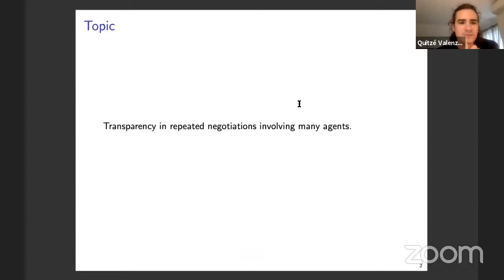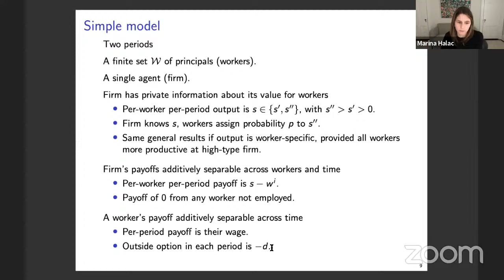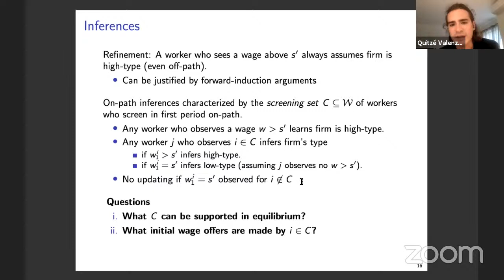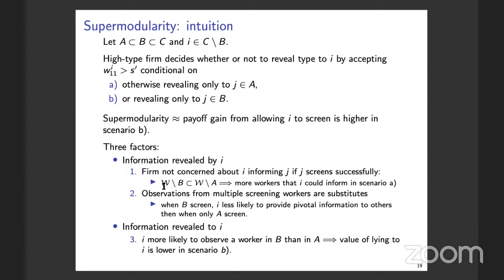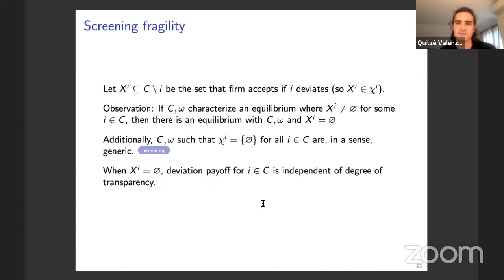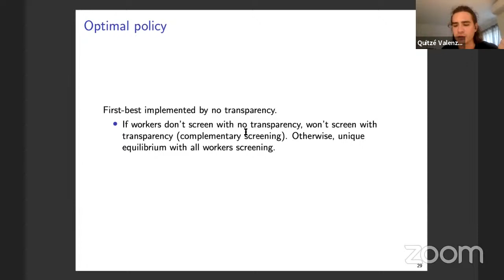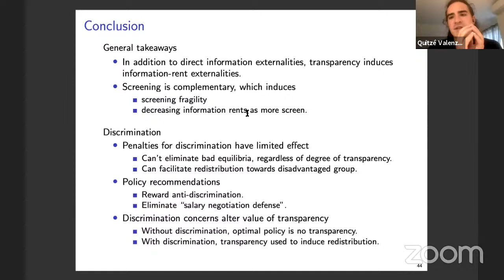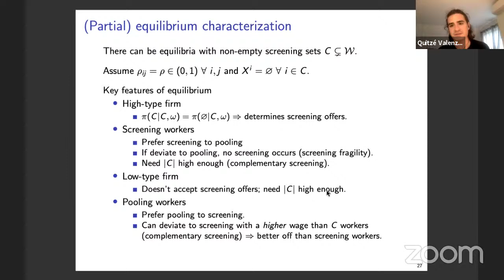29 April 2021: Quitzé Valenzuela-Stookey (Northwestern)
"Screening and Information-Sharing Externalities". Guest panelists: Marina Halac and Daniel Rappoport.